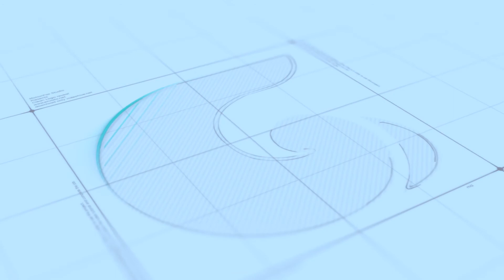Sketch Logo Reveal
If you need any help from me leave a message 😍
If you think I'm a good fit for your project please don't hesitate to shoot me a message.  I will message you asap. Thanks for going through my profile.